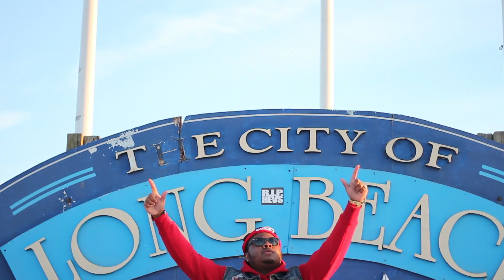Qmose - I'm On [Official Video]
Artist: Qmose, Big Killz, Fidzo, J - Yard, Killa, Playboy
Song: I'm On
Album: Grind Mode
Label: Animal Team
Director: LONG ISLAND BOOG FILMS

visit longislandboog.com for details on videos and more!!!